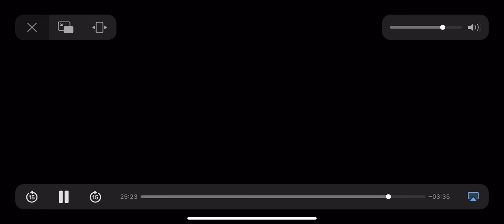Eastenders Tanya 17 June 2011 Part 4